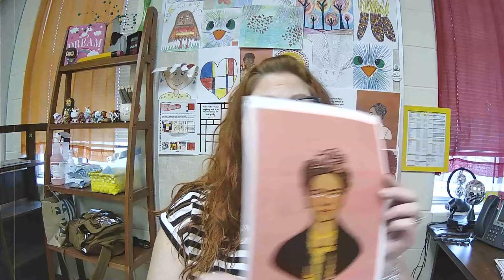Kuentz Self-Portrait Frida